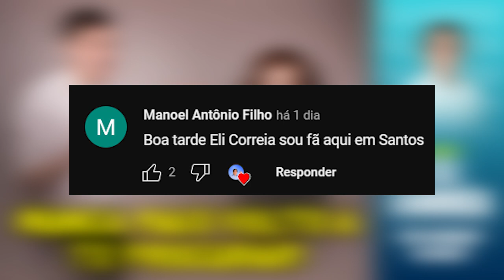Nunca mais volto a te procurar! | Eli Corrêa Oficial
Oiii, gente! Nesse relato, uma mulher conta que perdeu o grande amor da sua vida ao terminar com ele por motivos fúteis.